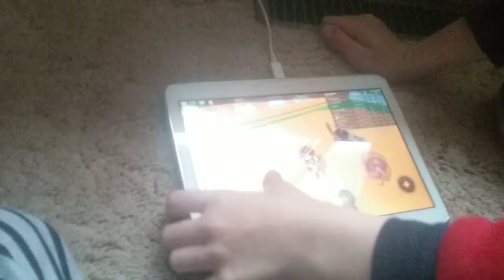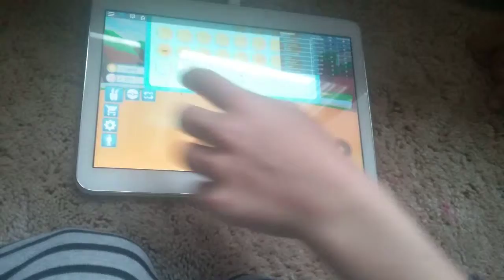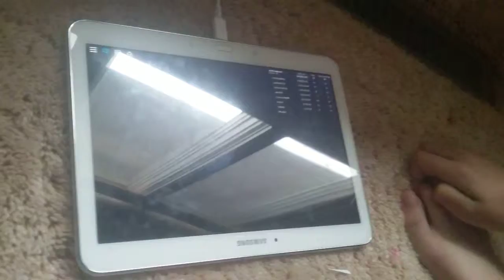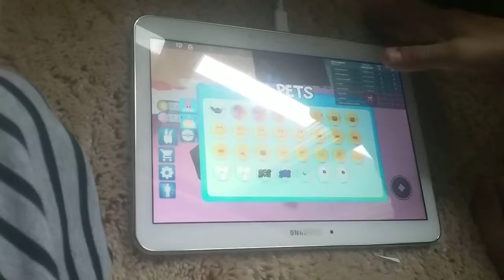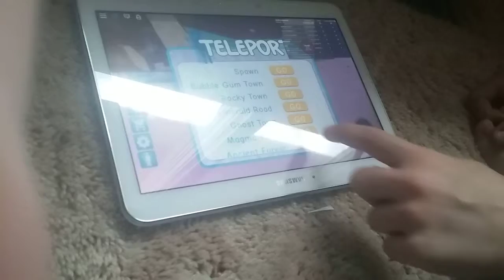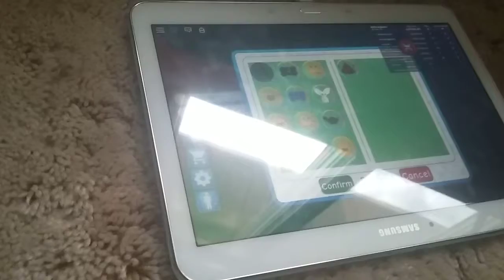Finding the secret petball in pet trainer part 1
Wkoens yt channel is called adamgs sorry for saying in coment section its in this discription